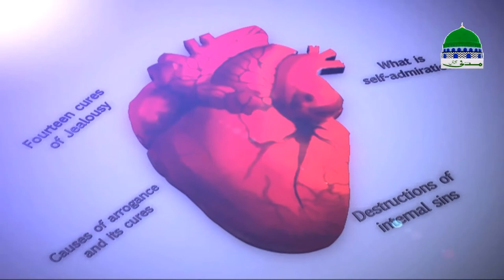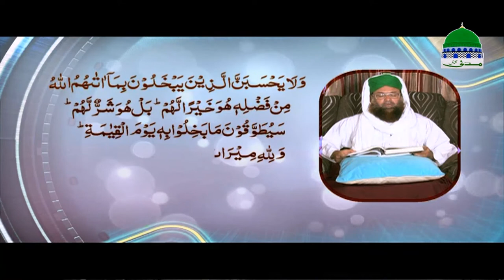Hidden Diseases Ep#15 | Stinginess | Islamic English Lecture | Madani Channel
Come and view brand new serial of the Moslem program Hidden Diseases on topic of  "Stinginess" episode 15, one in all the popular programs of Madani Channel.

This video was presented in foreign English language.

Let see what scholar of dawat e islami describing and telling useful info.

Madani channel is one of the leading sunnah inspired spiritual channel Pakistan, throughout running in the world under the administration of Dawat e Islami, bringing you most important, helpful and useful Islamic information and solution of sharia issues in the light of Al-Quran (القرآن الكريم) & Al-Hadith.